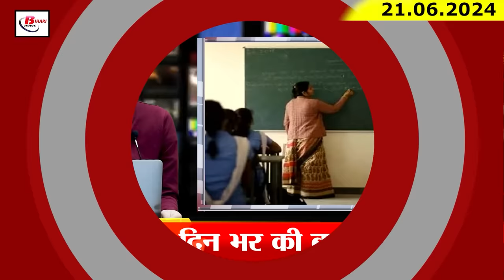Today Bihar Evening news of 21th june 2024 NEET paper leak, International yoga day, Kosi river flood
Today Bihar Evening news of 21th june 2024 NEET paper leak, International yoga day, Kosi river flood, Pat cummins.
1. New system will be implemented in Bihar universities, everything from copy checking to certificates will be online

2. Hearing on bail plea of ​​accused arrested in NEET paper leak case deferred

3. Central ministers did yoga on the occasion of International Yoga Day, gave a big message

4. CM Nitish flagged off 117 police vehicles

5. Big change for teachers in government schools

6. 9 pairs of exam special trains will be operated in view of competitive exams

7. All political parties engaged in the exercise of adding the expenditure incurred in elections

8. Kosi river water level is continuously rising, pressure on embankments is increasing

9. Jewellery and cash worth 50 lakhs missing from a closed house, terror of thieves in Nalanda, Bihar

10. Government medicines worth 537 crores expired, revealed in the report

11. Guards were working for years with weapons on fake licenses, police caught Caught

12. Central government in action in NEET paper leak case, EOU team leaves for Delhi

13. BJP leader Awadhesh Narayan Singh can become the speaker of Bihar Legislative Council

14. JDU made serious allegations against Lalu family in NEET paper leak case

15. Pat Cummins created history by taking a hat-trick in Australia-Bangladesh match